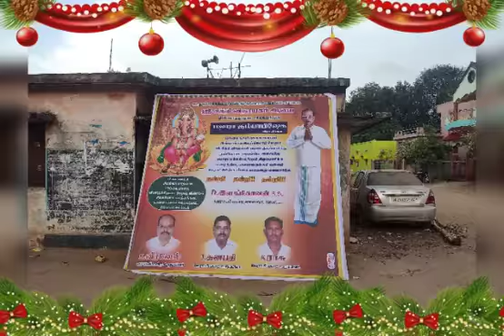வல்லம் சித்தி விநாயகர்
Video from Kavithaiganesan